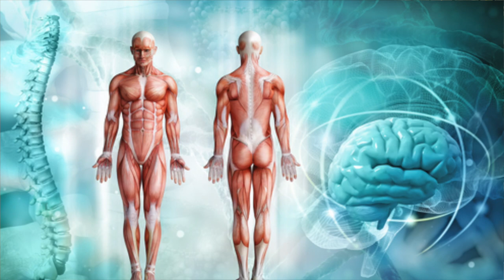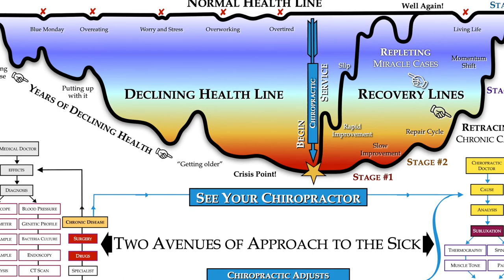Law of Conditions - Upper Cervical Chiropractor Spokane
We are all familiar with major injuries likely broken bones and bleeding. We are also familiar with minor boo boos where we may feel sore after going to the gym. However, there is a huge array of conditions between that may not kill or cripple you, but that may slowly accumulate damage and stress inside your body.

These types of injuries are what are known as conditions: things that your body is not able to simply shrug off, and will need to find intelligent ways to adapt. In this regard, your body is both strong and brilliant in its survival strategies.

However, like all things in life, you body’s ability to compensate for stress is still finite. So, it may be months, years or even decades later that when we start to experience pain, aches or other problems, it may well be because you have some type of unresolved injury from your past. This could be a sports injury, or a tumble you took as a child, or even a difficult birth itself!

Of course, we do not have a time machine to undo whatever the original injury was. However, we can still course correct in two important ways:

1. By taking the right actions now to reverse the negative momentum and to improve your quality of life now.

2. By making sure that the same mistaken doesn’t happen with your own children and other family members by making sure that they also take the right actions now to prevent these conditions from degenerating into something that will otherwise affect them years or decades later.

The Blair technique is a special division of general chiropractic that focuses on the alignment, motion and stability of the atlas vertebra (at the base of your skull and upper neck) because of its unique relationship with your nervous system, which controls every function in your body. Unlike general spinal manipulation, there is no twisting, cracking or stretching.